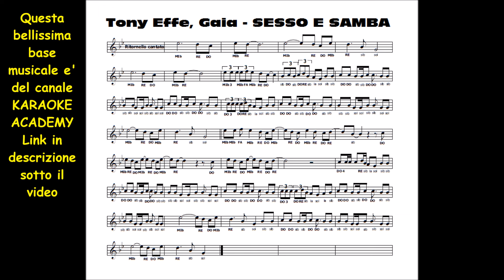SESSO e SAMBA - Tony Effe e Gaia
Se vuoi stampare lo spartito che suono in questo video lo trovi qui
Se vuoi divertirti a studiare musica con i  miei libri li trovi qui